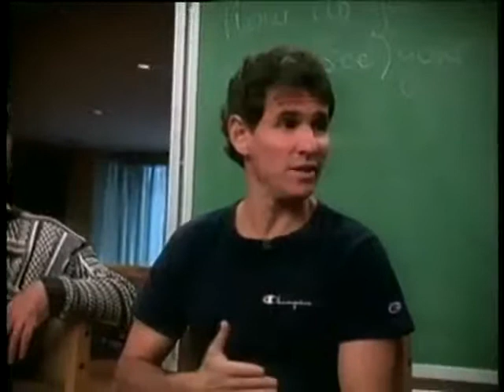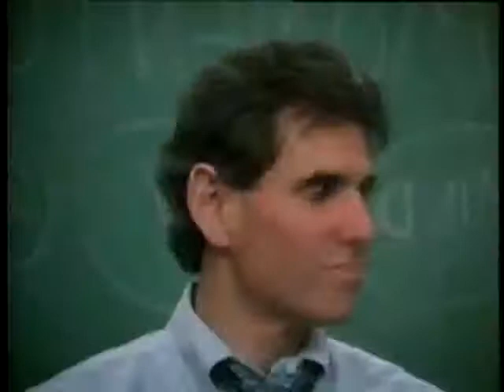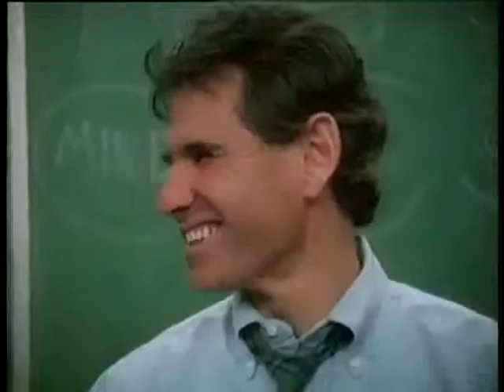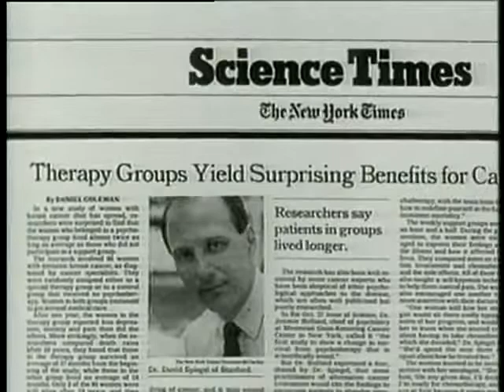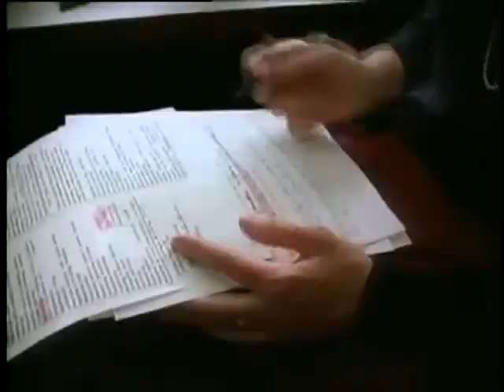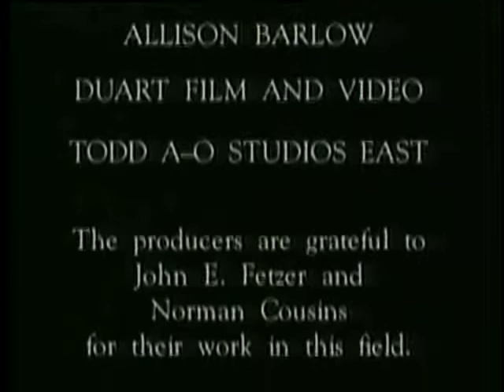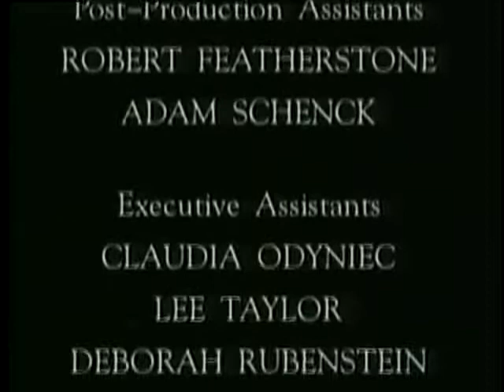Healing and the Mind Healing from Within VDownloader